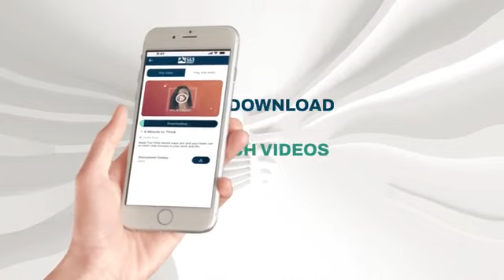GLSNow22 Promo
WATCH AND DISCUSS SUMMIT TALKS WITH YOUR TEAM. GROW YOUR LEADERSHIP ANYTIME, ANYWHERE.

Dive Deeper Year-Round. Reflect the leadership insights acquired at the Summit, apply in your team and action for community transformation.